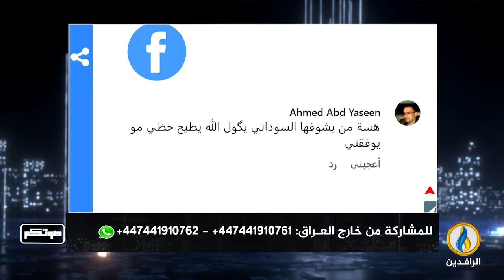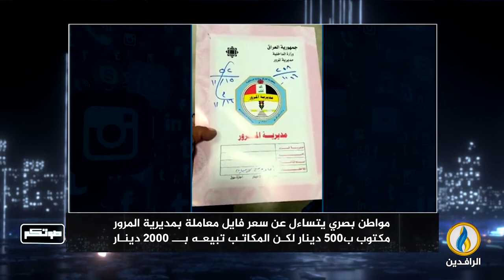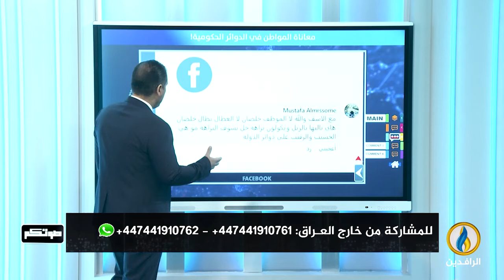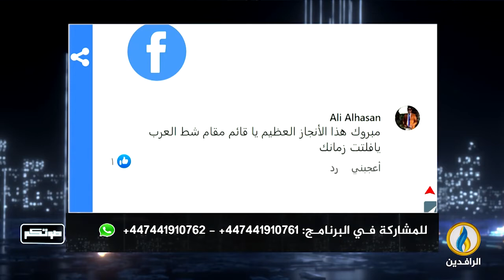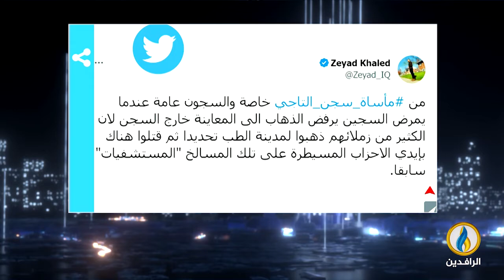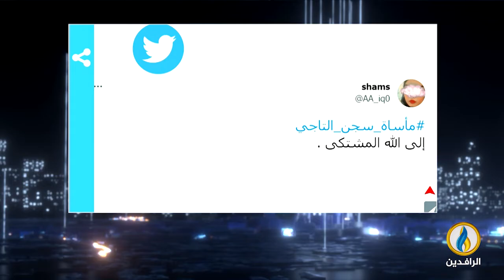صوتكم | 25 - 11 - 2022